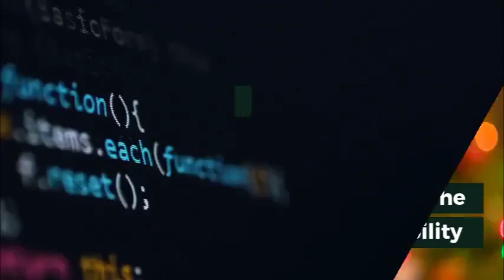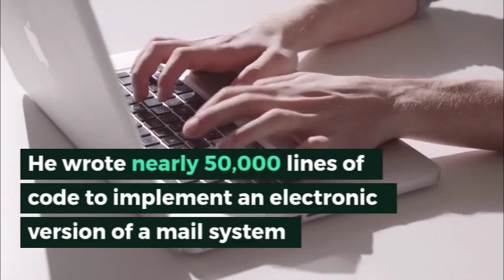Who is Dr. Shiva Ayyadurai? Inventor of Email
( Great minds who changed the world )
An email has been an important part of communication for the last few decades. The man behind this innovation was a 14 yr old boy from India who made it available for everyone. Today's story is about Shiva Ayyudarai the man who invented Email.

Eureka Moment captures the journey and the exciting stories of New Age Entrepreneurs, Innovators, Artists, Promoters and Philanthropists. It also highlights the interesting moments of their lives which shaped their future. If you or your accomplice wants to share their startup/ business/ initiative story then feel free to write us at .

Few Keywords are  Shiva Ayyadurai,email starting story,shiva ayyadurai creator of email,ARPANET,The Man Who Invented Email,fortran iv,Raymond Tomlinson,EchoMail,shiva ayyadurai biography,youngest software developer in the world,prodigy software development,eureka moments of developers,creation of mail,history of email,Who is shiva ayyudarai?,shiva ayyadurai biography in english,shiva ayyadurai on the issues,shiva ayyadurai election,shiva ayyadurai email,shiva ayyadurai born